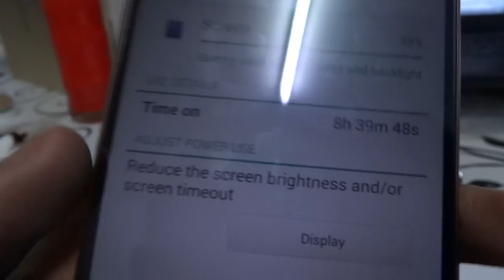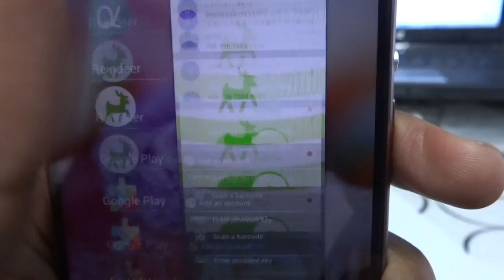Xperia Z3 battery Life overview.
Just my impressions on the Z3's battery life after using it for about 2 months + or so.